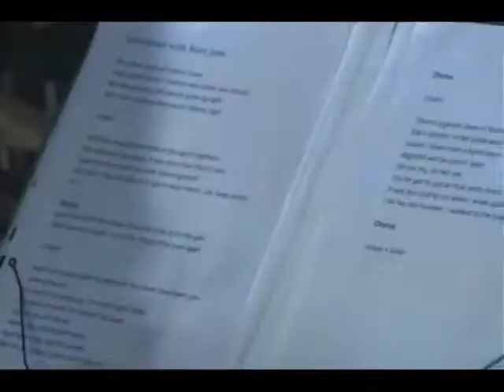STORK - Best Friend (Official Video)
Best Friend from the West End

Clip put together by Loudmouth